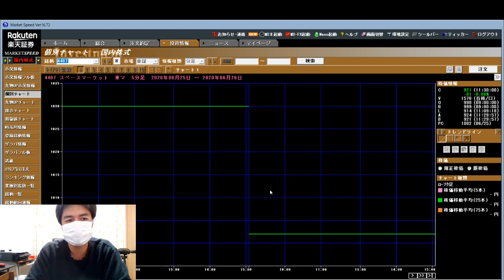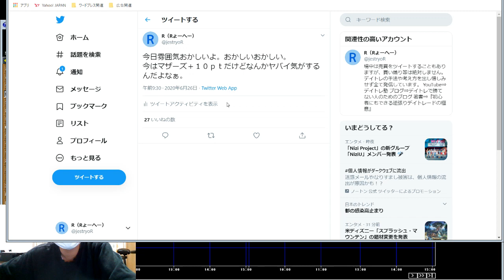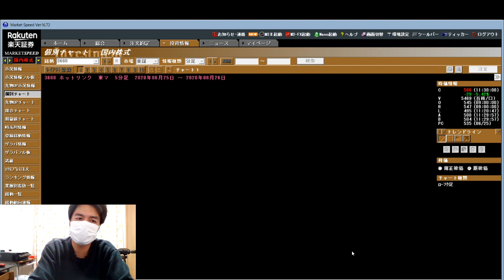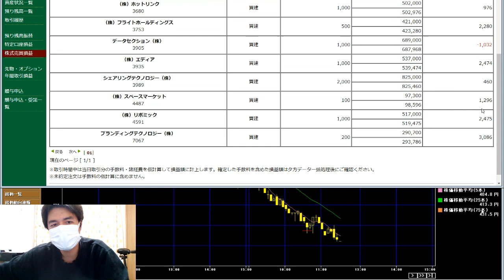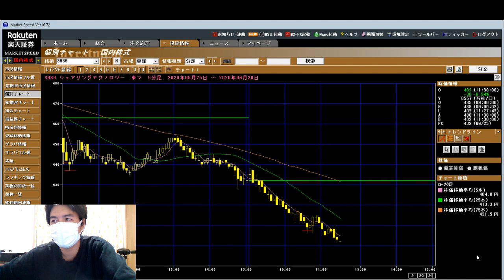6月26日 マザーズ指数暴落前の雰囲気察知方法について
6月26日のトレード内容です。

▼日々のトレード収支ブログはこちらです。